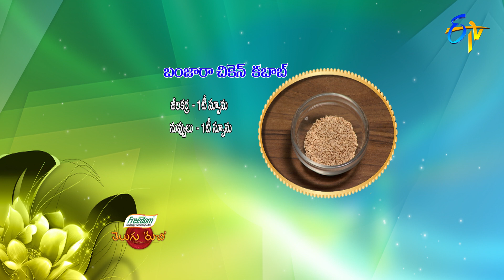Banjara Chicken Kabab | Telugu Ruchi | 22nd June 2022 | ETV Telugu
Banjara Chicken Kebab is a yummy starter recipe made using chicken, curd, lemon juice, mint leaves and other essential ingredients.